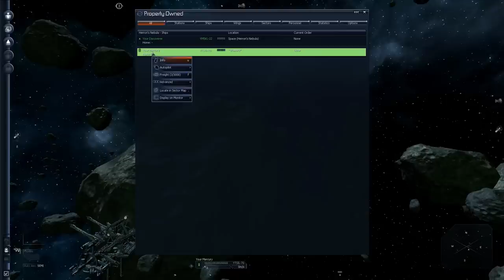X3:AP Tutorial - Easy Money #1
X3 is a brilliant game series, beautiful and with a vast number of options of how to play. But it can be intimidating to start off with, so here is a easy tutorial to easy starting cash. For the very beginning we do some easy trading!

Attribution

Game:
x3: Albion Prelude